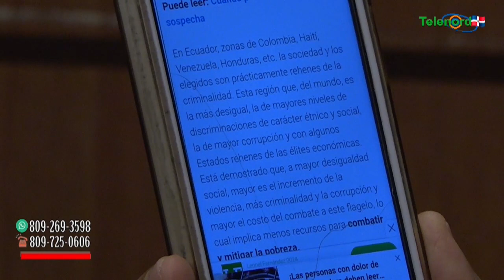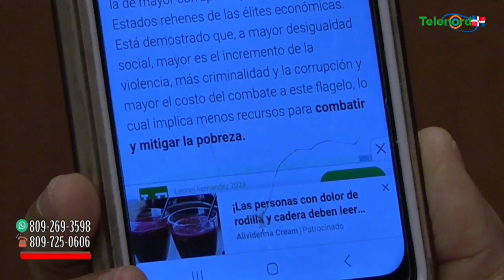La ciencia determina que mientras más desigualdad más delincuencia hay analiza Omar Peralta